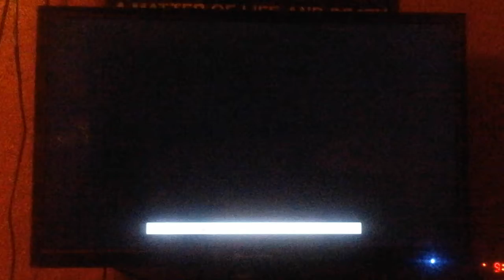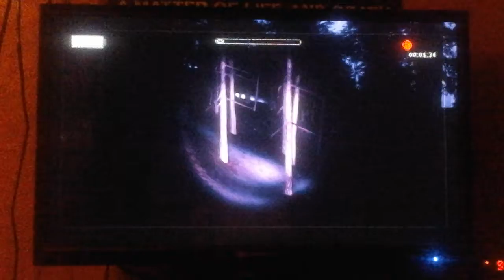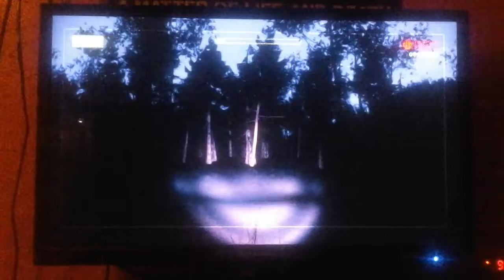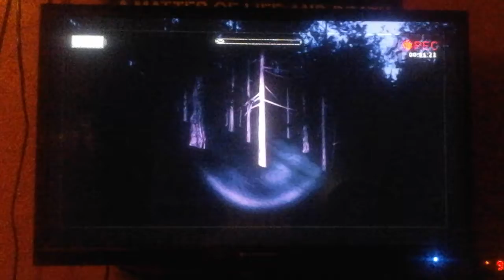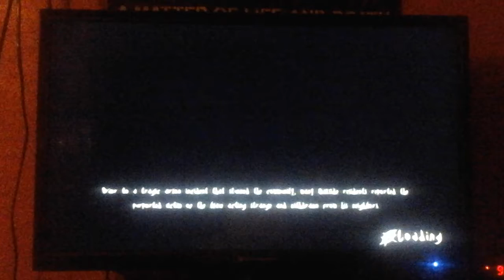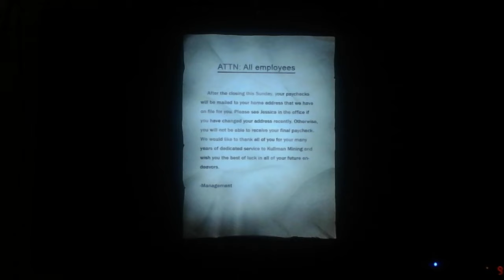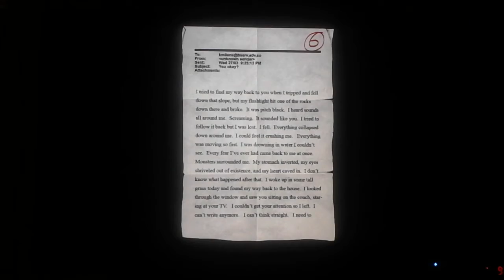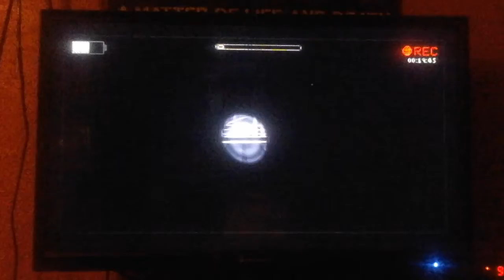Let's play - Slender the Arrival - Stage 2: The Eight Pages (Redo)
I WAS SOOOO DAM CLOSE!